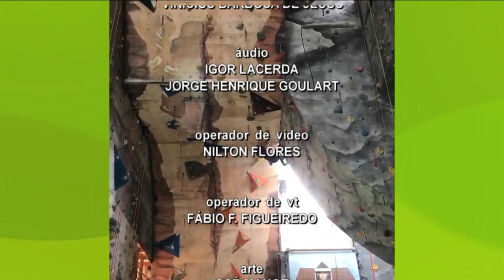TVE Esportes - 19/12/2020